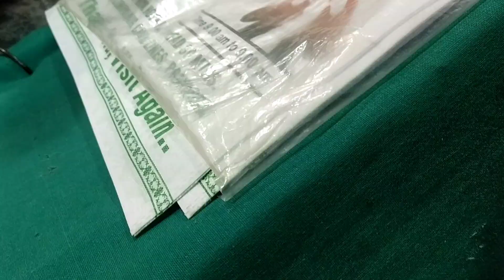Sunday Cooking 🫕 Tibet Refugee Market Shopping 🛍️@PriyankasPursuit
1.

2.

Shopping Place:
Tibet Refugee Market Prayagraj